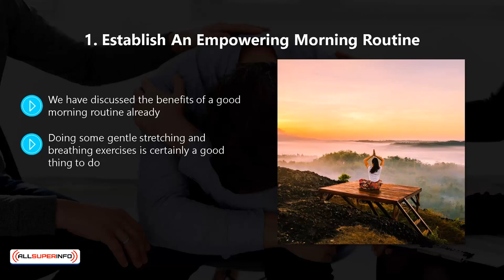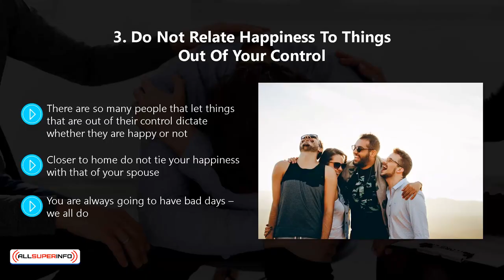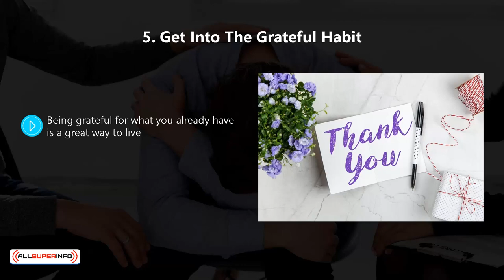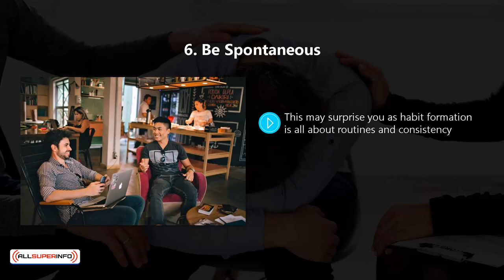Video 9 Empowering habits you should live by